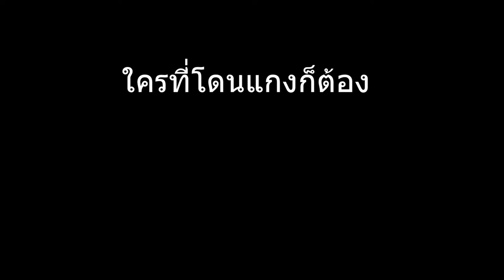War Thunder ไทย | 1takeผ่าน ลอดใต้สะพานด้วยfull control mode...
ก่อนจะชนพื้นผมก็คิดอยู่บ้างนะครับ ว่าถ้ามันอัพเดตแพทซ์นี้ให้นับว่าเสียเงินจะเป็นยังไง55